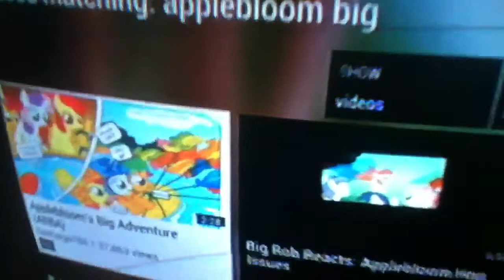Dude react to Applebloom's Big Adventure ABBA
Original vid by Danfango700 and thanks to TheBigRob729 Warning this vid made me a bit random ;)